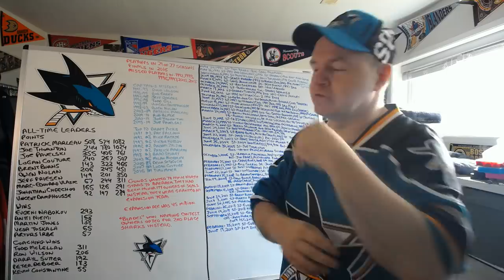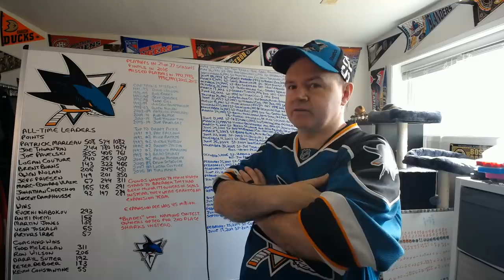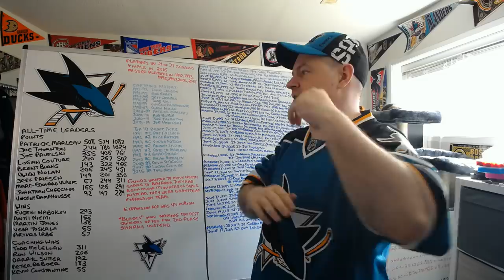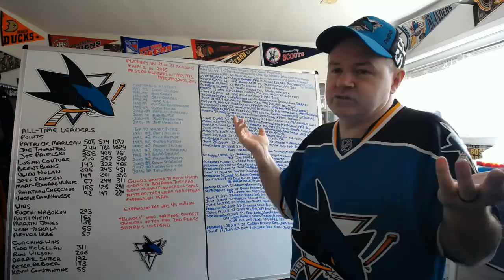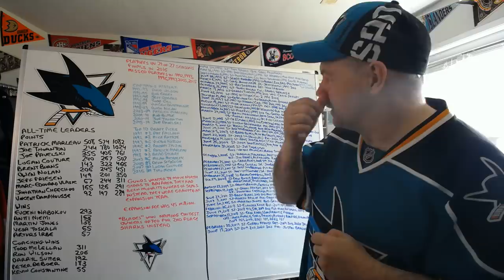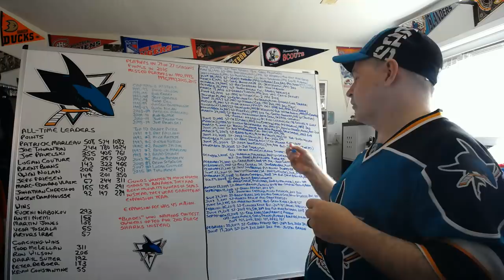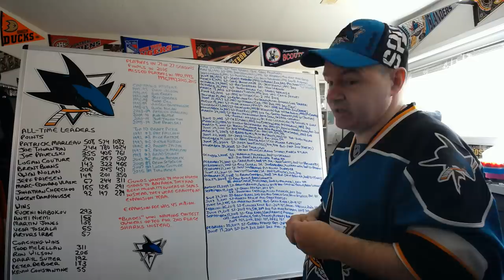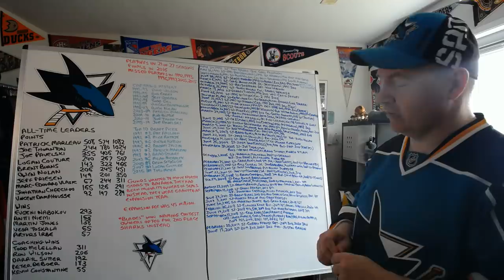Updated History of the San Jose Sharks, 2019 Edition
Let's look at their history which you could say predates them actually being the Sharks.

Abbotsford, BC
V2S 8P1

In the USA:
Shannon Skanes